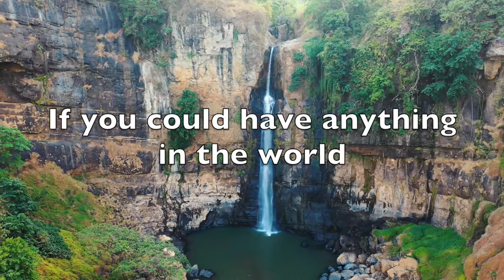1 Hour Meditation Music - Sleep Music, Relaxing Music, Study Music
Enjoy 1 Hour Meditation Music - Sleep Music, Relaxing Music, Study Music. Can be used for sleep music and meditation music purposes. When we listen to relaxing music or any relaxation music in general we focus on mind peace. For students looking for study music that helps to study better or focus on study with meditation. Study music such as ocean waves featuring soothing relaxation and calming music that actually calms a person.

On the other side for fitness enthusiasts that are looking for good yoga music to relax and achieve inner peace via any sort of calm and relaxing music video on YouTube. 1 Hour Meditation Music - Sleep Music, Relaxing Music, Study Music is a good example of how a piece of Instrumental music made with Piano. For relaxing beautiful piano music 2020 and even in 2021 there will be a big audience on youtube that enjoys peaceful music tunes to achieve inner peace.

When taking a break from work or studying consider being a Spa going individual that likes calm piano music in the background or ocean sounds that relaxes a person.  When you study and or relax as healing music, the best choice should be to listen to nature sounds and peaceful music. Such relaxing music can be of any sort such as Ocean sounds or relaxing music with ocean- waves. Along with that tunes of soft piano music that people listen to Zen music on youtube.

Watching ambient 10 minute meditation will help Mindfulness meditation that best suits Morning meditation as music and Yoga is top morning routine health tips in 2020.
On the other side, ambient space music is another alternative designed as a source of Meditation for focus and guided meditation. Music videos based on Guided morning meditation can be explained for the top reasons for Mindfulness and mental health.  Guided meditation for positive energy can be the best thing that ever happened in 1 hour meditation music videos.

Self-love guided meditation is very vital during 2021 meditation and peace tips for listeners of meditation and peaceful music as mental health is a very serious problem for people nowadays. Guided visualization of zen and peace, in general, can be achieved in 20 min med focused on Self-love meditation by listening to Stress relief music. Peaceful   Ambient sounds such as Rain sounds or water droplets that feature Nature sounds will help you stay calm and peaceful.  Morning meditation music will bring the best morning workout for your mental well being via Soothing music. Especially for Yoga music that people who practice yoga workout to relax.  There are multiple Yoga music playlists that can be created focused on meditation and relaxing music.

Finding peace and zen is a lifelong journey based upon Zen meditation via listening to YouTube relaxation music will boost Gratitude meditation. Like drops of Ocean sounds that bring Mindfulness via Mindfulness meditation helps to relax and calm in difficult situations. Ocean wave sounds and Gentle rain sounds bring a sweet tune for Morning meditation.

During the era of urbanization, it is important to know Mother Nature sounds for peace and meditation for relaxation, with YouTube, relaxing music that actually helps you relax and find peace via listening to relaxing music on youtube.

If you are searching for good meditation music for concentration and focus listening to our calming relaxing zen approach to bringing you the best chill music that will not only help you study better but will also help you achieve higher grades due to better mental relaxation while you study of chill. Study music that is tailored to or as study relaxing music helps students focus on what is important to them by eliminating all the negativity of life, especially during the pandemic.

As a matter of fact, Relaxing and peaceful Guitar music focused on acoustic peaceful guitar music will help you relax more as it is a genre for consistent meditation and zen lovers on youtube.  Acoustic Guitar music will help you to find peace and zen. as always..enjoy!

Thank you so much for tuning in to our beautiful Calm and Peace music! I would love to get your feedback.

►- Coming soon!